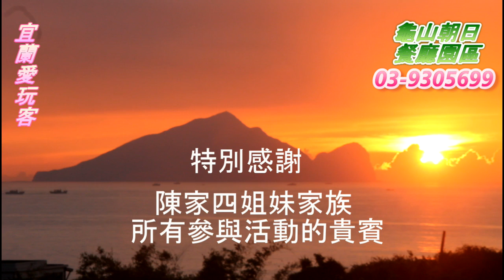宜蘭愛玩客-20150628陳家四姊妹家族一行貴賓搭乘龜山島濱海拉拉車